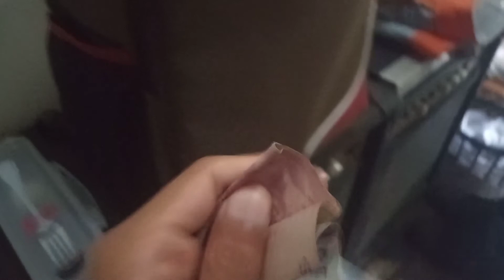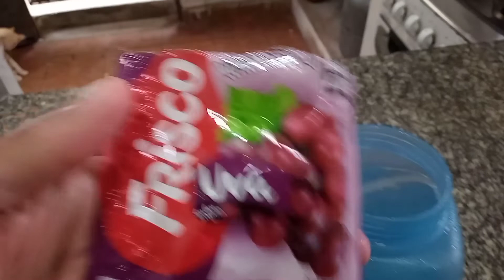PIPOCA COM A MOLECADA|FIZEMOS A FESTA|MUITAS RISADAS|TARDE CHUVOSA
FALA PESSOAL! SEJAM TODOS BEM VINDOS AO MEU CANAL! EU ME CHAMO DAN CARVALHO, E NO VÍDEO DE HOJE! TARDE DA PIPOCA COM A MOLECADA DO MEU BAIRRO, FIZEMOS A FESTA, MUITAS RISADAS.